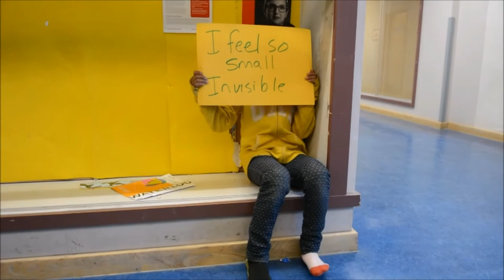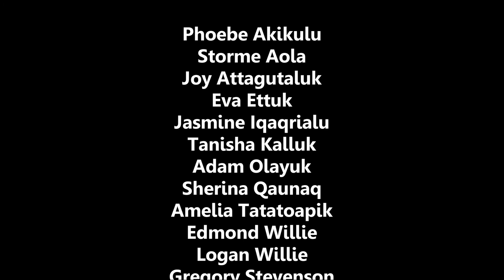Gregory Stevenson's Grade 6 class - Inuujaq School, Arctic Bay, Nunavut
This is the anti-bullying video that Gregory Stevenson's grade 6 class made during the safe school week at Inuujaq School in Arctic Bay, Nunavut.